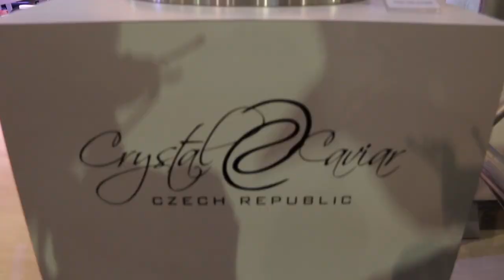Olha o Luxo em acessórios náuticos da CrystalCaviar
Da uma olhada nestes aspersórios para enfeitar seu barco e também sua casa claro - Luxo em acessorios náuticos.

Venha a bordo do Mundo Mar, acesse o e o nosso canal do YouTube

Luxo em acessorios nauticos no Mundo Mar é um oferecimento da Via Imports TJ, Isotrel Building & Marine, Marina Itaguaçú e Island Tricot